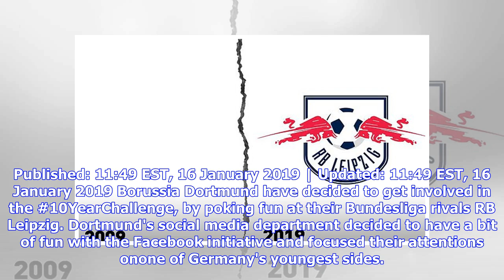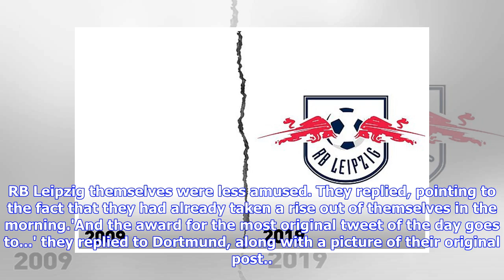Fans love it as Borussia Dortmund troll Bundesliga rivals RB Leipzig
Published: 11:49 EST, 16 January 2019 | Updated: 11:49 EST, 16 January 2019 Borussia Dortmund have decided to get involved in the 10YearChallenge, by poking fun at their Bundesliga rivals RB Leipzig. Dortmund's social media department decided to have a bit of fun with the Facebook initiative and focused their attentions onone of Germany's youngest sides. Formed on 19 May, 2009 Leipzig are less than 10 years old, and the league leaders sought to remind them of this.  Borussia Dortmund have targe...